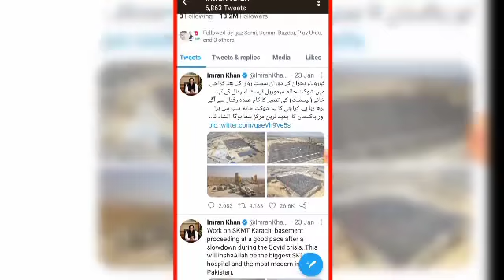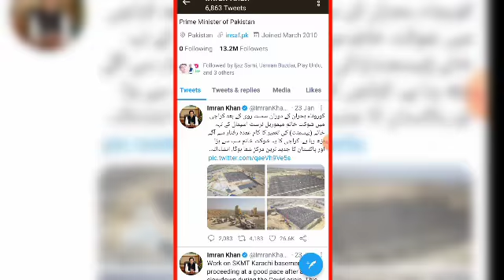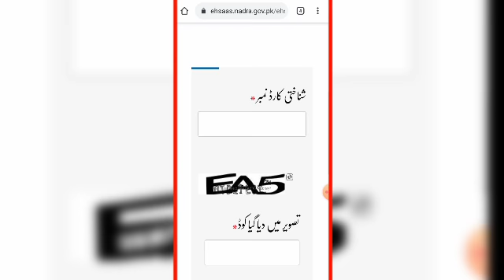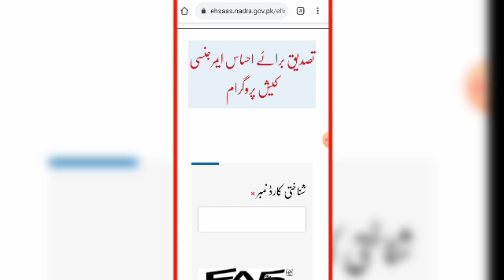Sehat insaf card | Sehat sahulat program | 15000 | How to apply sehat insaf card